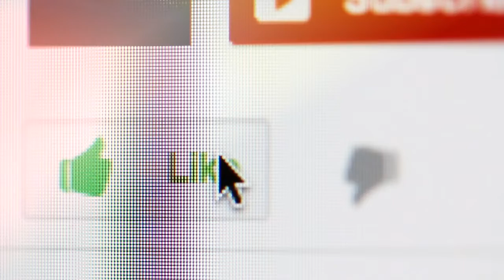इन देशो के पास नहीं है अपनी खुदकी सेना, दूसरे देश करते है मदद || No Army in country